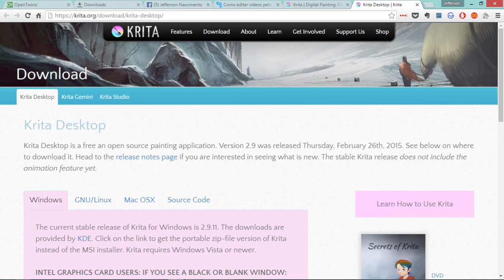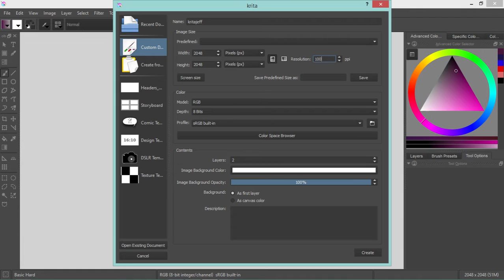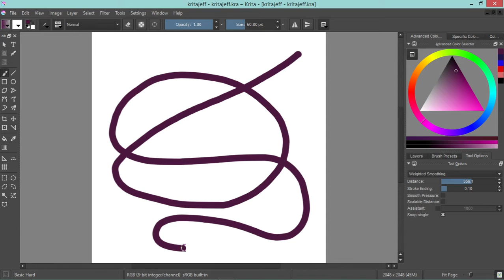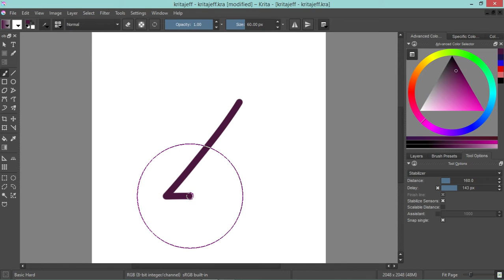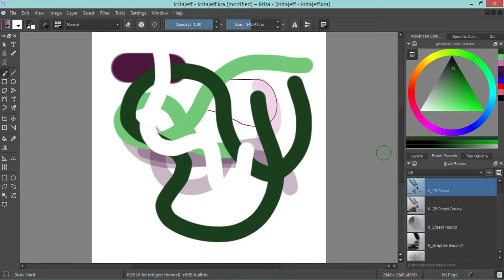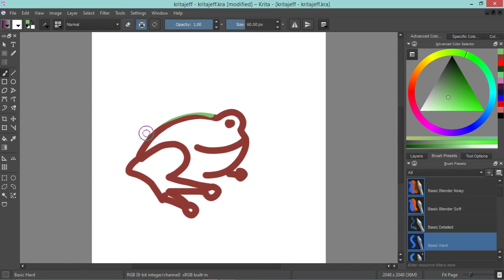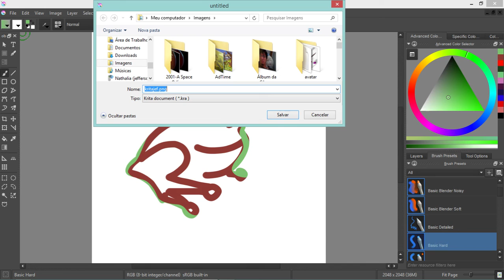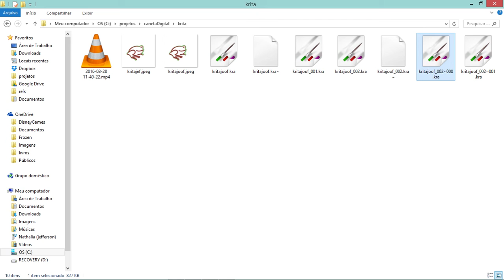Krita 001 - Desenhando com o mouse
Primeiros passos com o krita. Aprenda a abrir, criar arquivos e salvar! Tudo com o bom e velho mouse!